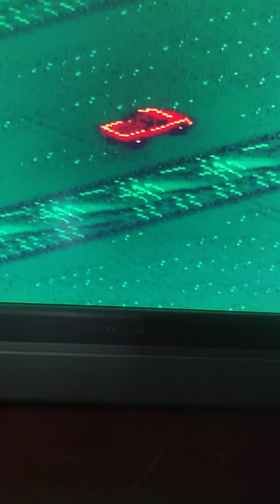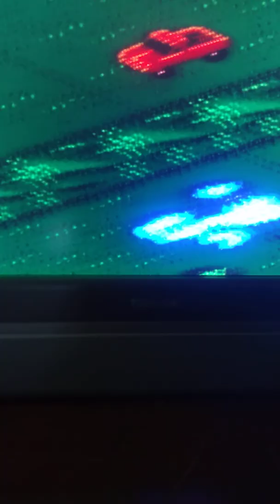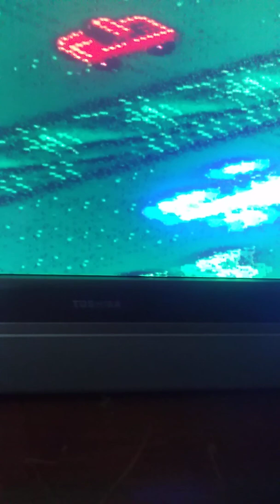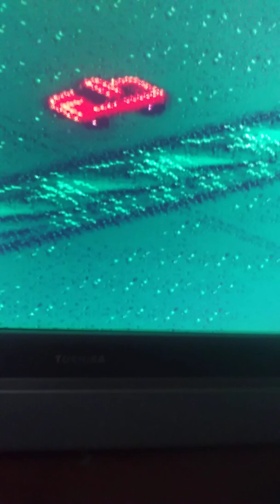The most boring Monster Truck Rally custom track ever: lap 2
You guys asleep yet?